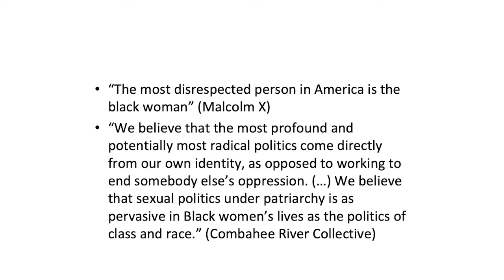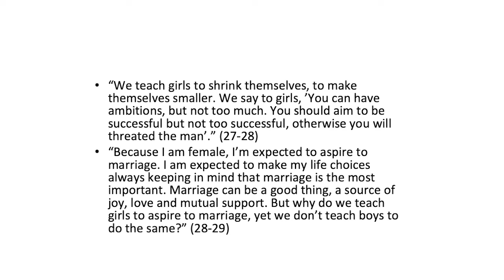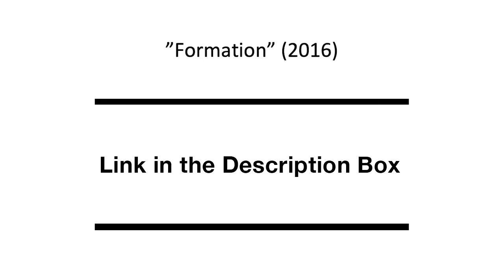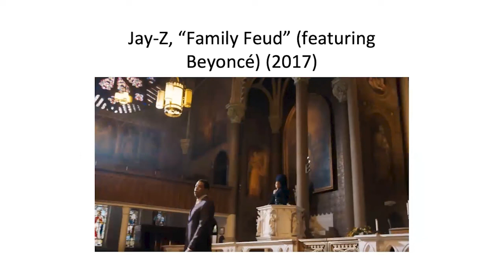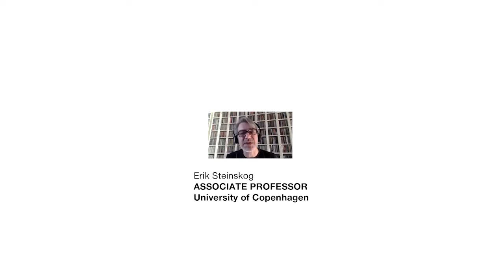Beyoncé, Gender and Race | Erik Steinskog | GROUNDS | RMC CPH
Professor Erik Steinskog takes an offset from his course entitled ‘Beyoncé, gender and race’ taught at The Department of Arts and Cultural course on Studies in the University of Copenhagen and presents it to the First-Year Bachelor students of RMC as part of their GROUNDS project week.

Erik Steinskog
is an Associate Professor of Musicology at the Department of Arts and Cultural Studies, University of Copenhagen, Denmark. Erik's work primarily deals with twentieth and twenty-first century music, with an approach inspired by interdisciplinary cultural studies. He also works with parallels between music and other means of expression, as well as how an understanding based in afrofuturism can go into dialogue with other perspectives and other musical expressions, so far less understood in relation to afrofuturism.

GROUNDS
The general theme for “Grounds” is Context in the light of where to find knowledge and experience that will support your artistic and entrepreneurial development - How to build collaborator networks inside and outside the institution of RMC - Which teachers to choose for your special subject - As well as a focus on interdisciplinary collaborations, and arts contribution to the social-cultural context.